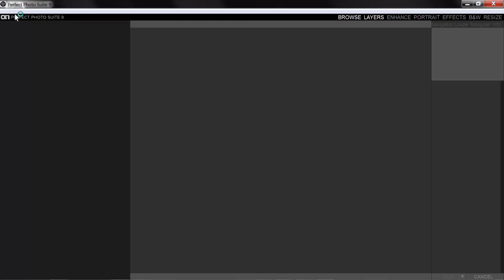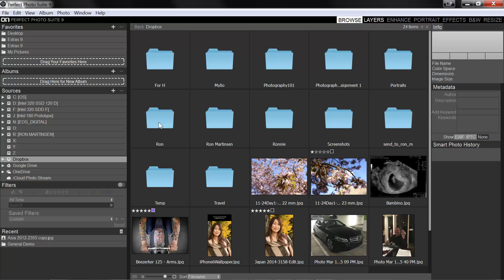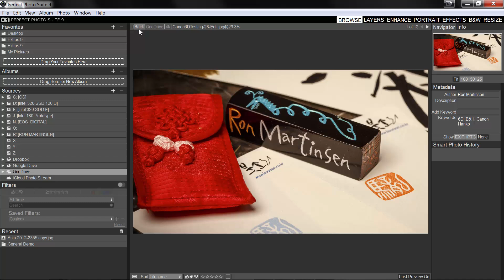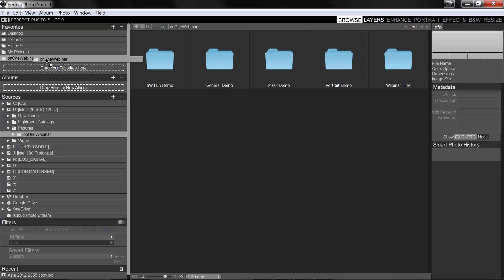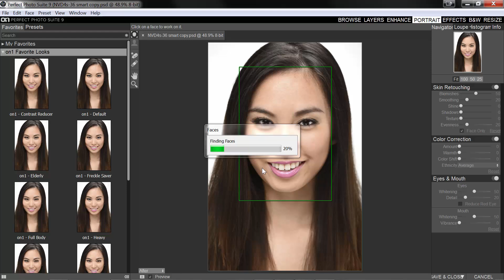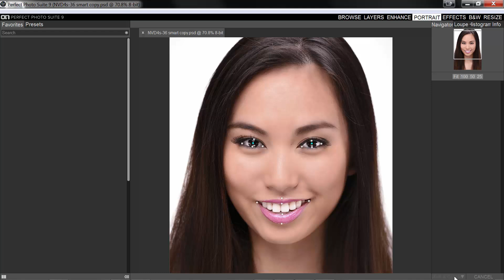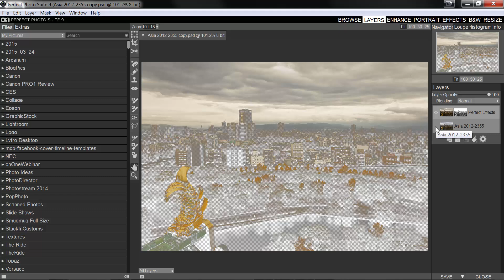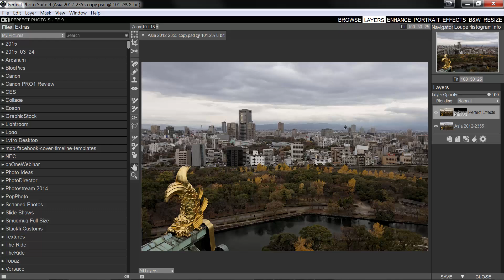on1 Perfect Suite 9.5 Video Overview